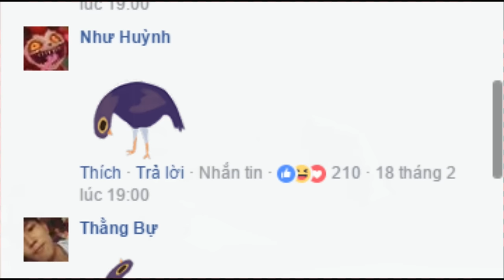CrisDevilGamer nhiễm TRÀO LƯU CHIM LẮC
Facebook cá nhân mình:
Dạo gần đây có một loài chim gọi là chim lắc đang tồn tại và trở thành trào lưu trên facebook, nó có tên là TRASH DOVES, tức là con bồ câu rác rưởi, với cái tên khá là kì cục đó nhưng nó lại hết sức nổi tiếng trên toàn thế giới... và CrisDevilGamer đã bị dính phải trào lưu này...
|____| Yeah ! Highfive !